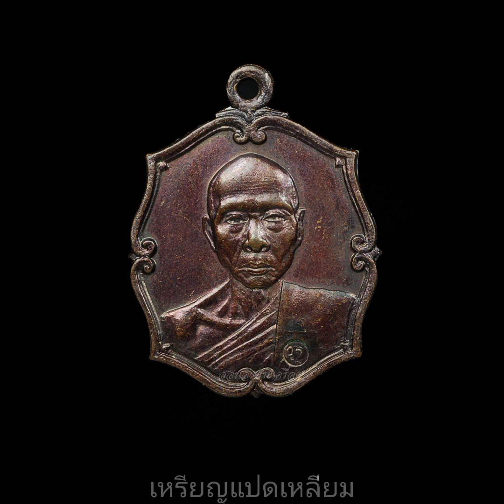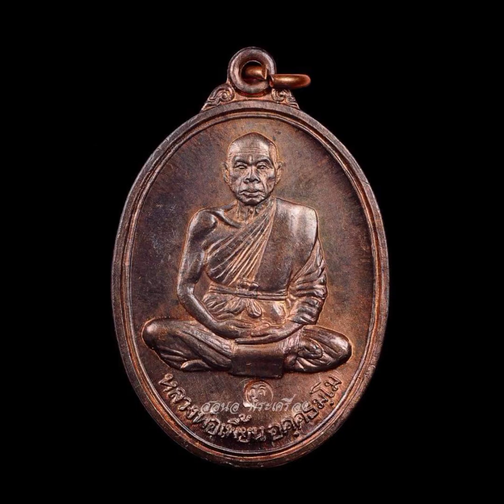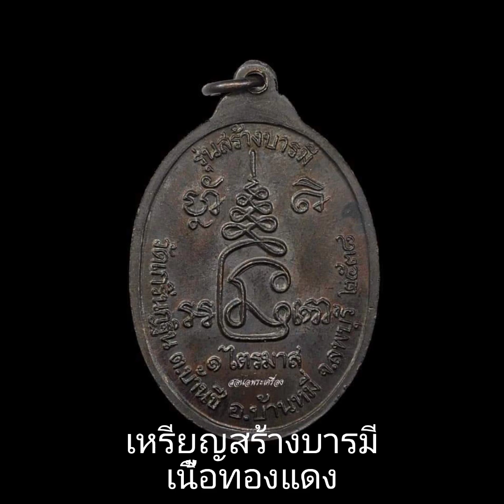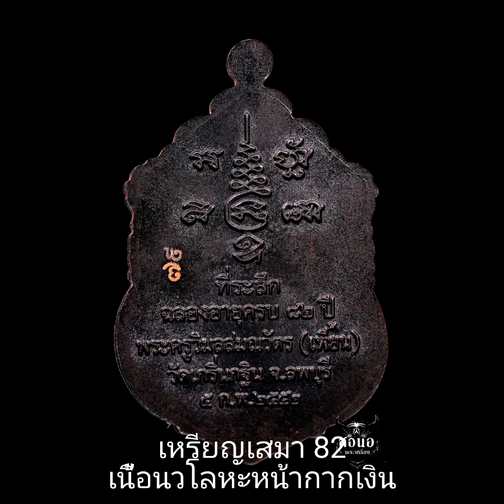เบญจ อัคคธัมโม ยอดนิยม | หลวงพ่อเพี้ยน อัคคธัมโม วัดเกริ่นกฐิน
เบญจ อัคคธัมโม ยอดนิยม | หลวงพ่อเพี้ยน อัคคธัมโม วัดเกริ่นกฐิน ลพบุรี
1.เหรียญแปดเหลี่ยม รุ่นแรก
2.เหรียญสร้างบารมี
3.เหรียญเสมา 82
4.เหรียญอายุวัฒนมงคล 83 (เหรียญโล่ห์)
5.เหรียญที่ระลึกทอดกฐินสามัคคี ปี 47